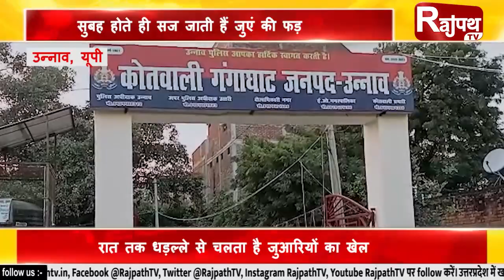उत्तर प्रदेश की बड़ी खबरें... | Rajpath TV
अब अमृत उद्यान के नाम से जाना जाएगा मुगल गार्डन
हिन्दू जागरण मंच ने उठाई थी नाम बदलने की जोरदारी से आवाज